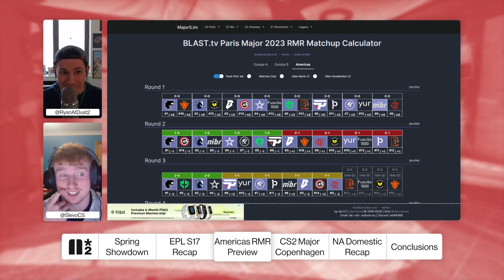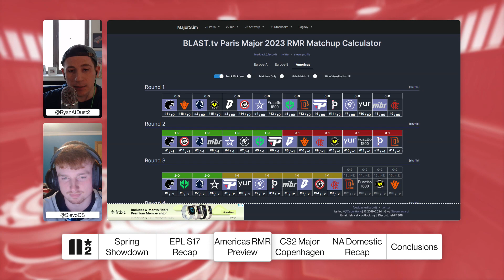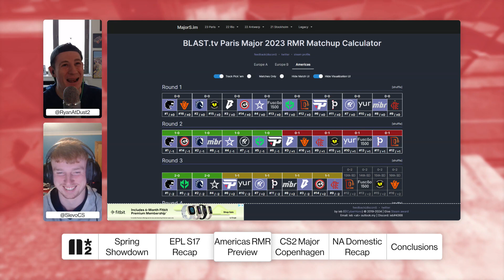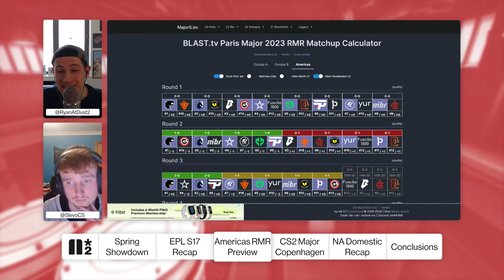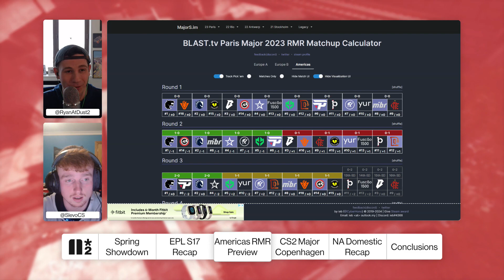First CS2 Major in Denmark & more! | Double Doors #20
Starting off the podcast, we catch up on the last few weeks and recap what happened to each Americas team at ESL Pro League Season 17 in Malta, mostly all disappointments. Moving on, it's time to preview the imminent BLAST Premier Spring Showdown with Team Liquid and FURIA looking as favourites.

The BLAST Paris Major Americas RMR is also coming up soon, with this being our last show before then, so we talk everything we think will happen and do a swiss pick'em for who's making it to Paris! Speaking of Majors, the PGL CS2 Copenhagen Major has been announced for March of 2024.

Finally, in our domestic recap, we talk about MIBR winning ESL Challenger League, Nouns update in qualifiers, and lastly Davenport imploding.

00:00 Introduction
00:20 BLAST Spring Showdown
23:00 EPL S17 Recap
45:25 Americas RMR Preview
57:30 CS2 Copenhagen Major
01:03:50 NA Domestic Recap
01:10:25 Conclusions